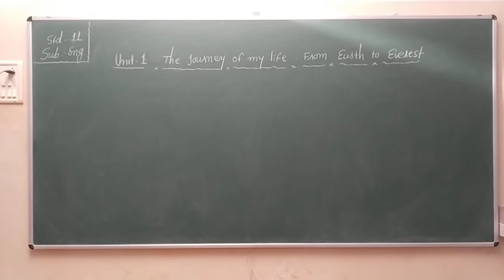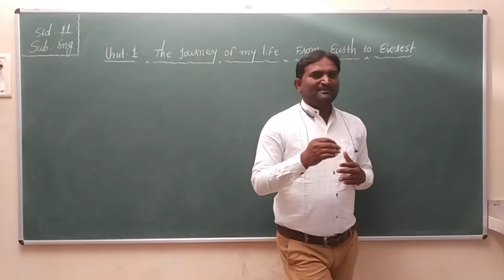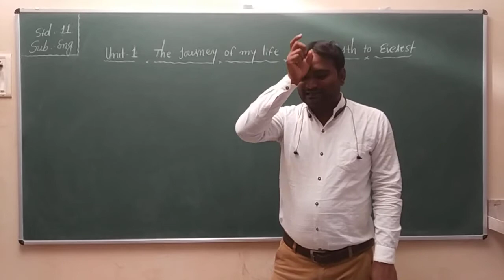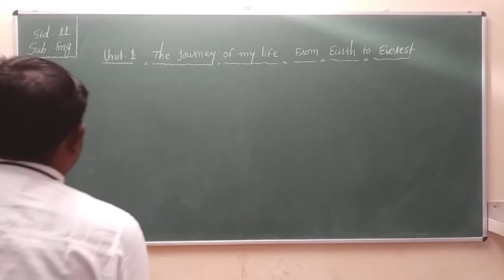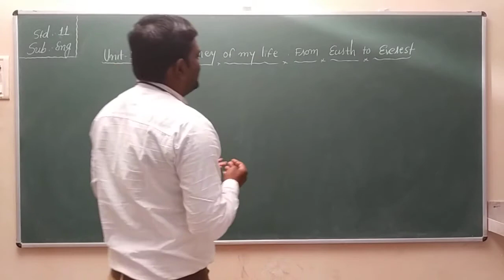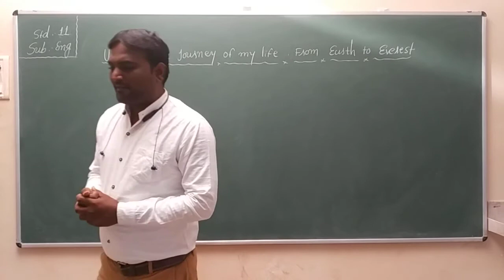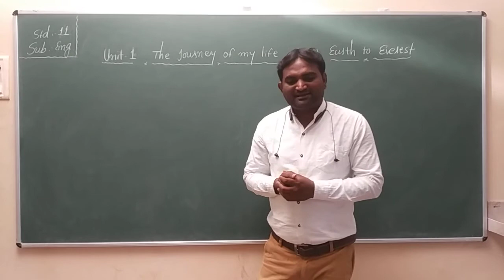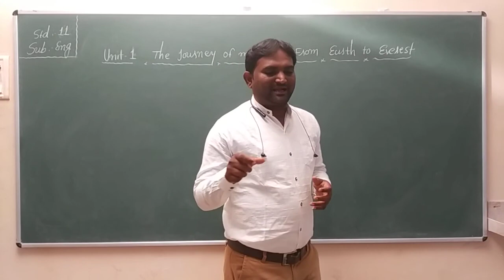gyanpathschool STD-11 ENG UNIT-1 PART-7